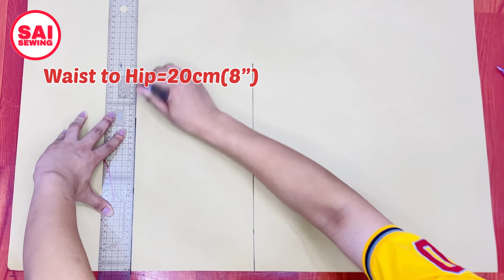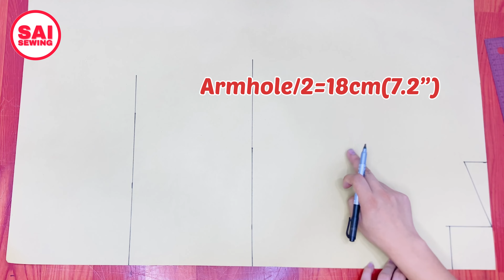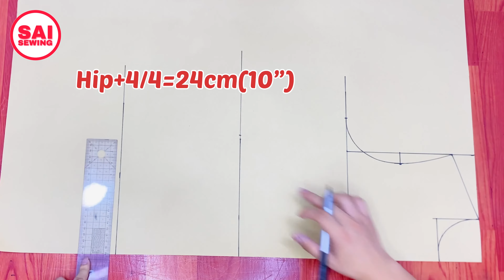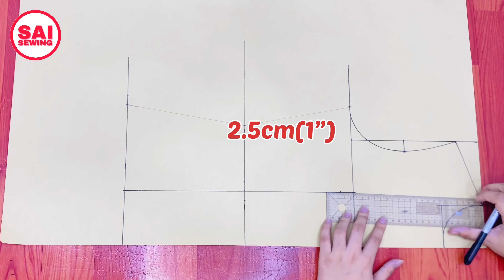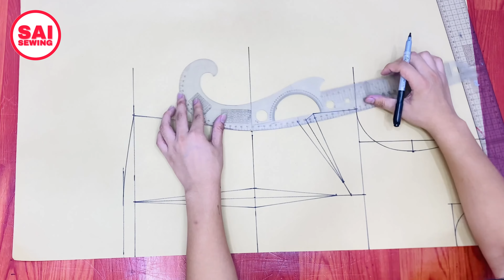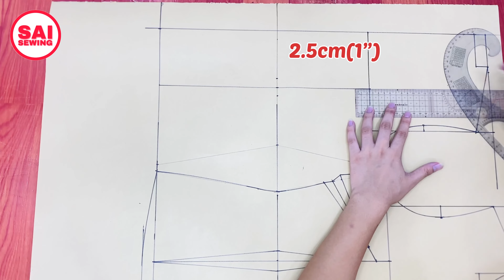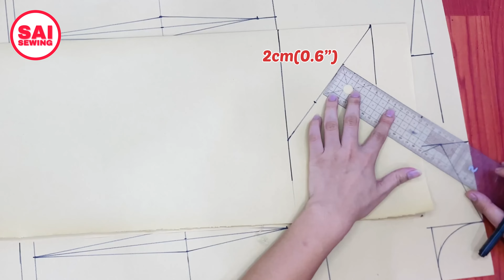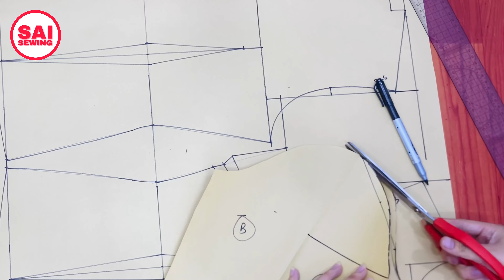Draft Basic Bodice Pattern and Sleeve for Any ages And Any Size in Easy Method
This is an Education Channel about Sewing Field in all its forms, including T-shirts, trousers, shirts, jackets and coats, and how
to sew models of sleeves, collars, ruffles and sewing dresses.

I will try the best and the best about the sewing tips, tricks and techniques in the next videos. 🔔

Unique Method to Stitch Ruffled Neck Design for Your Blouses